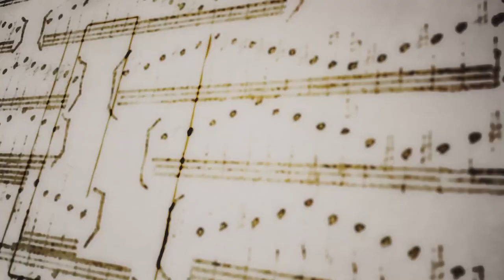IV Coloquio Formación Musical en Debate - GIL MARTINEZ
IV Coloquio

Montevideo, Uruguay.

Desterritorialización

CONFERENCIA
   Pedagogía del eslabón
   Andrea Gil y Agustina Martínez
   Programa Aprender Siempre (MEC)